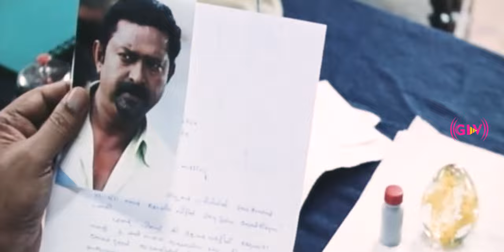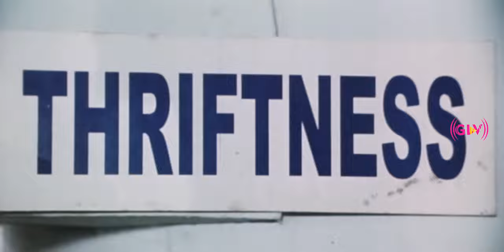Payyans Movie Songs | Jayasurya, Lal, Anjali, Rohini | Alphons Joseph, Rahul Raj | HD Video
Movie : Payyans
Directed by : Leo Thaddeus
Written by : Leo Thaddeus
Starring : Jayasurya, Lal, Anjali, Rohini

Song : Ennai Marakkinren

Song : Ennai Marakkinren

Song : Enthan Annaiye

Song : Enthan Annaiye